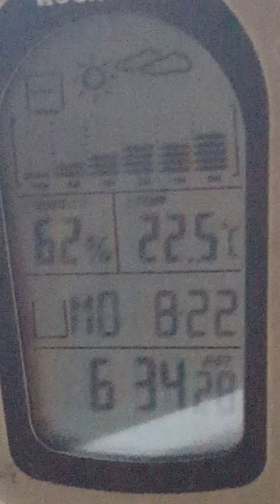Proviamo immaginare se Dio...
Proviamo immaginare come farebbe Dio se si volesse mostrare agli uomini...